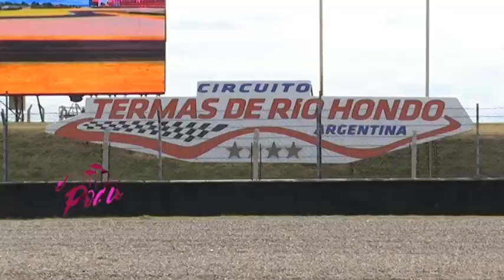El Podio 88 Bloque 1